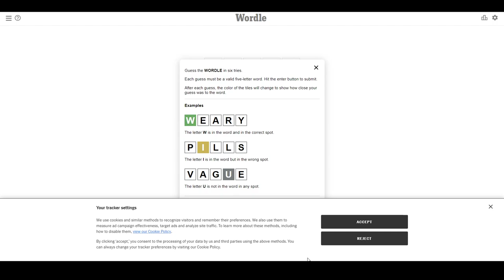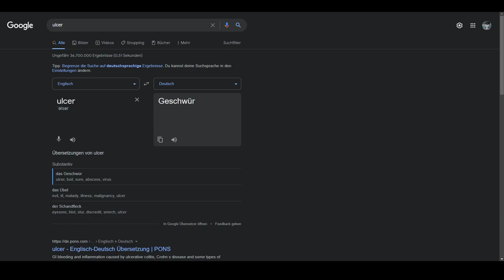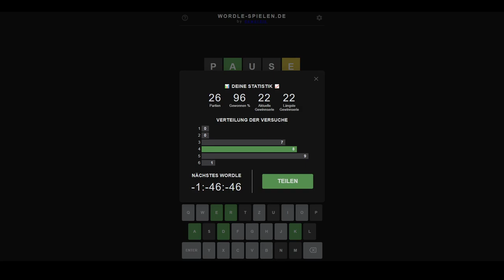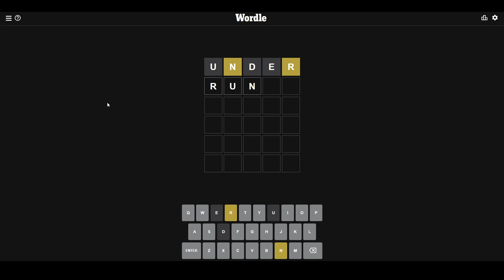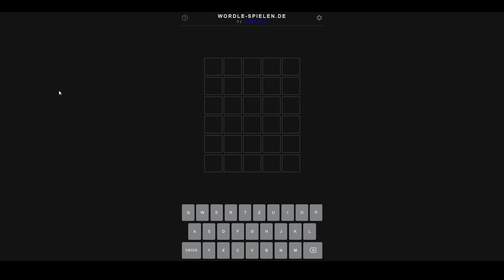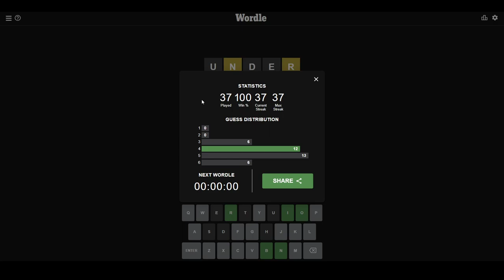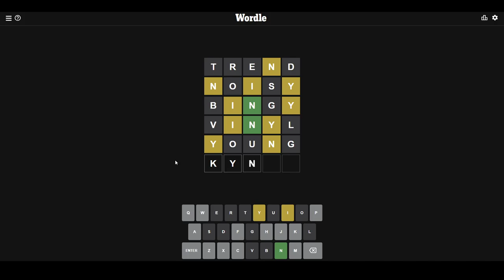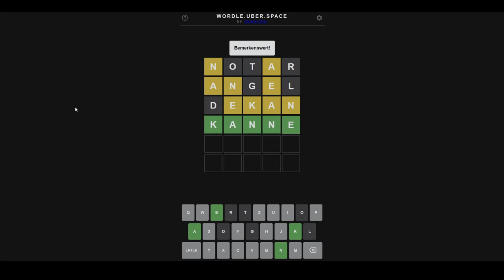[5] Erfolg, Misserfolg, Verzweiflung, welche Wordle hättet ihr gewusst?